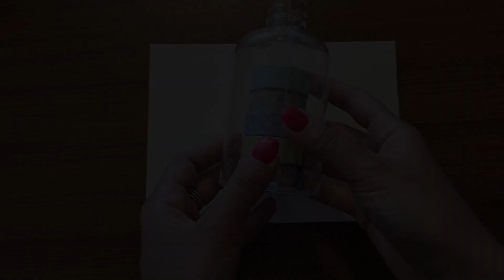Water lily drawing process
Hi everyone!

Welcome to Ju Hlebko art channel and my new video with this nice water lily, which I found in the local Botanical Garden.

This time I used watercolor and ink to create this cartoonish bumpy effect.

I mixed purple, blue and violet for petals.
Green, yellow and red for the stem. And some yellow and purple for the flower core.